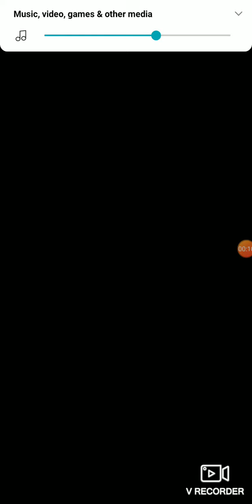Testing Vegito blue in Db legends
Quick Note: I don't have this Vegito blue because he's really good on teams.